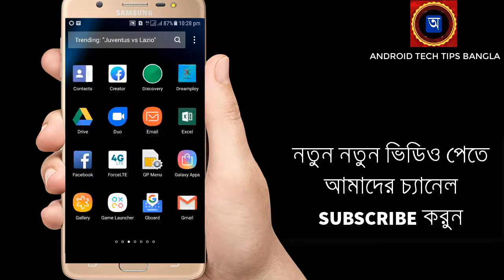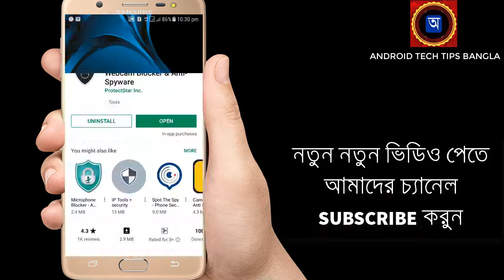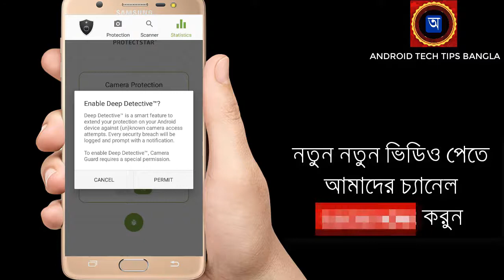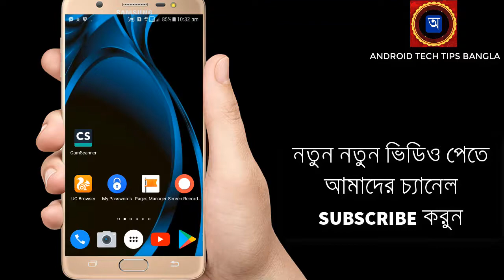Mobile Camera আপনে ছাড়া যে কেউ ছবি তুলতে পারবে না- জানুন কিভাবে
Mobile Camera আপনে ছাড়া যে কেউ ছবি তুলতে পারবে না- জানুন কিভাবে- Anybody can not take picture or video without you.

Mobile Camera
secret camera tips
Stop your mobile camera
Our Best Videos:

►Do not Forget  to-Like-Comment and Subsribe

Camera Guard™ from ProtectStar™ makes sure that no hacker or spy can observe you. With just one single click the camera of your smartphone will be completely protected and blocked against surveillance applications.

Prevent spying and end unattractive taping
Not only millions of users, but also famous company founders and security experts from the FBI tape over the webcam of their devices.

With good reason: Everything and everybody is spied on! We know this since June 2013 when the first NSA documents were revealed by whistle-blower Snowden. Since then increasingly threatening details are being constantly uncovered.
But not only have hackers found solutions to misuse the webcam without a warning signal to the user, but also the latest spyware is highly dangerous, because it specifically targets control of the integrated webcam.

See nothing – For those who should not
Camera Guard™ blocks and observes all programs and processes that try to access the webcam of your smartphone. Every attempted security breach will be reported with a signal.

While all accesses and warnings are conveniently protocolled in the log file, the intelligent Deep Detective™ can detect even previously unknown attacks.

Deep Detective™: A smart invention against (un)known threats
With the Deep Detective™ we have created an intelligent and versatile detective that observes all accesses to the Android™ device – similar to a firewall – only smarter.

Deep Detective™ permanently controls which process or app currently attempt to access the camera. Additionally it reports known – and thanks to modern heuristic methods – also unknown attack attempts.
Every possibility to spy on you is proactively restricted from hackers and spies.

An ideal combination
Camera Guard™ can, especially with activated Deep Detective™, be used ideally in combination with other existing security solutions.

In addition with Micro Guard™ - a secure microphone protection app - you have a complete and powerful solution against any surveillance.